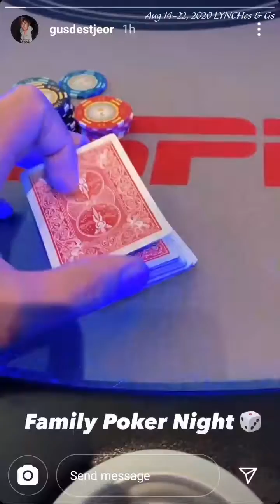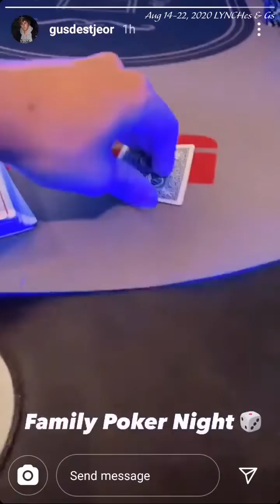2020 08 14-22 Gs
from instastory.